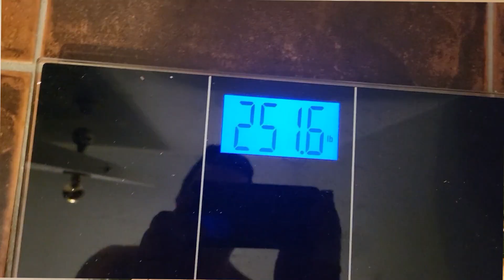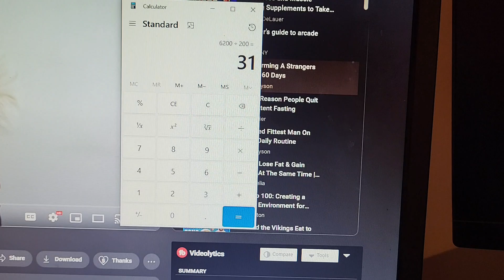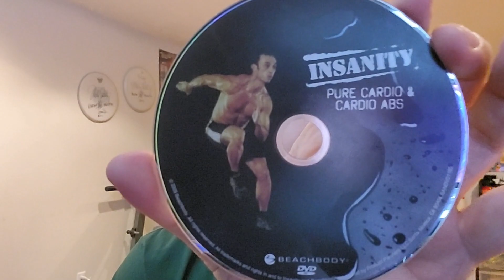💪200 Day Body Transformation | Days 60-62 | It's been 2 Months - Insanity Workout for Cardio Day?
This 47 old French Canadian has had enough. In the next 200 days I should look different, hopefully in a good way! Videos will come out as I feel I have some updates!